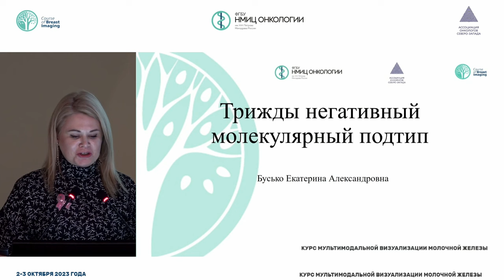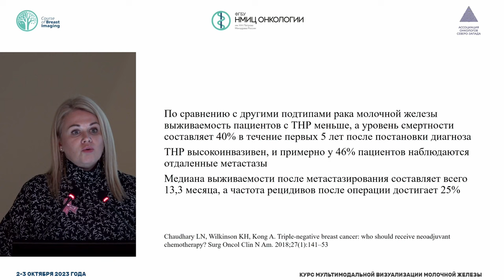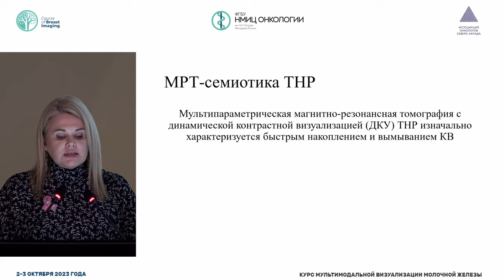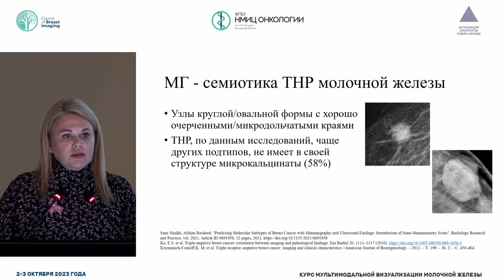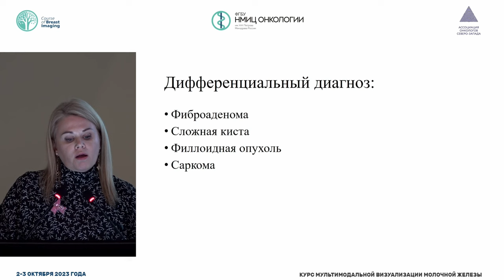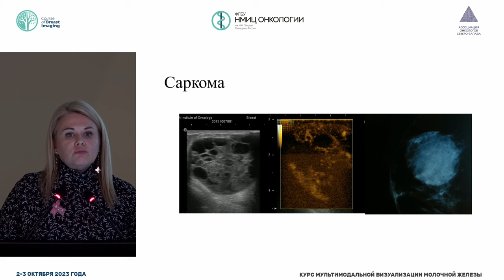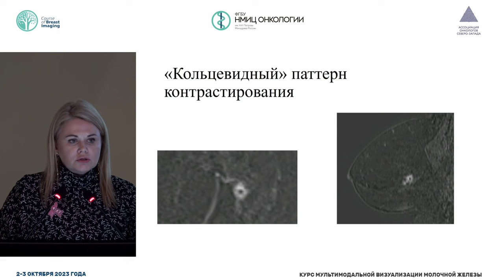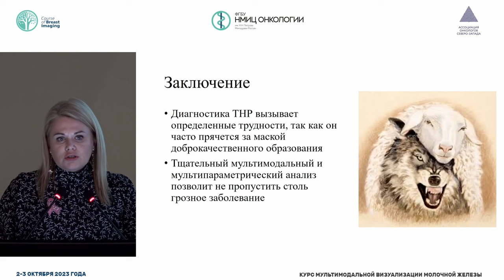Трижды негативный молекулярный подтип рака молочной железы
Бусько Екатерина Александровна – врач ультразвуковой диагностики отделения лучевой диагностики, врач-рентгенолог отделения лучевой диагностики, ведущий научный сотрудник научного отделения диагностической и интервенционной радиологии НМИЦ онкологии им. Н.Н. Петрова, д.м.н., доцент, г. Санкт-Петербург